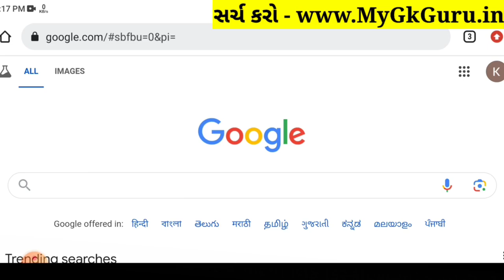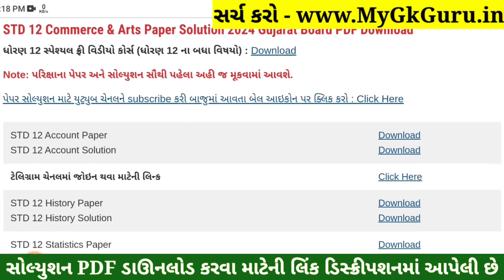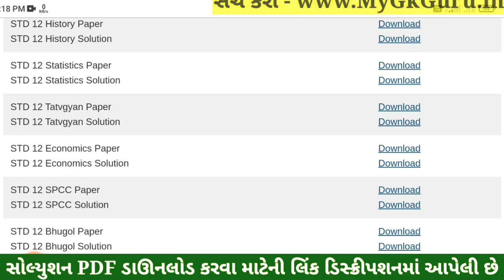STD 12 Tatvagyan Paper Solution 2024 100 Marks, STD 12 Tatvagyan First Exam Paper Solution 2024, Oct